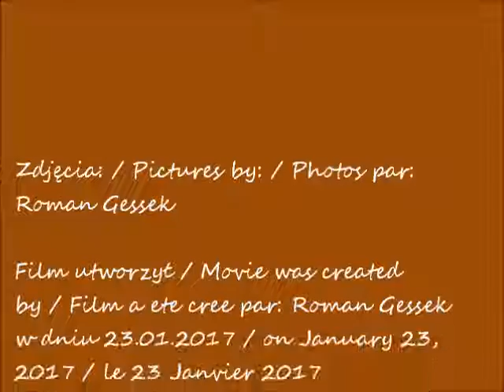2017 01 23 o 08H35 Warszawa lilie w domu Baranska Kogo nasza milosc obchodzi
Lilie w domu w Warszawie / Lilies at home in Warsaw / Les lis à la maison à Varsovie
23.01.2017 o/ at / à 08H35